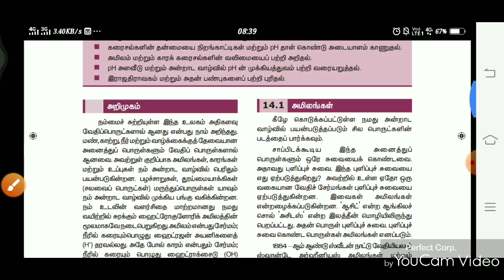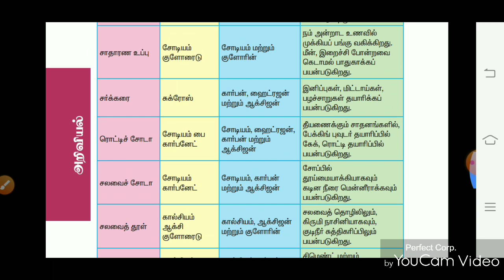6th to 12th Acid and Bases Full Pdf | 6 முதல் 12 வரை உள்ள அமிலங்கள் காரங்கள் ஒரே Pdf |TNPSC GROUP 2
Tamil